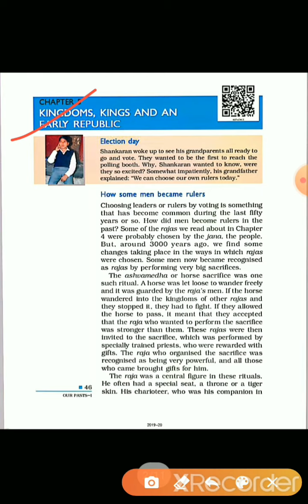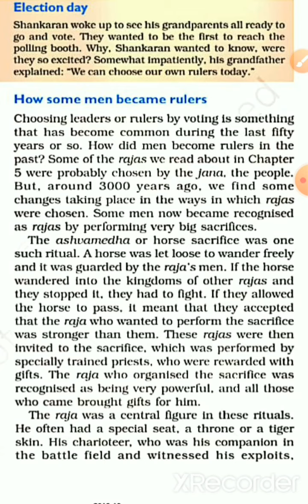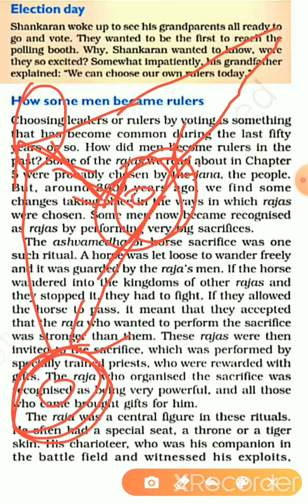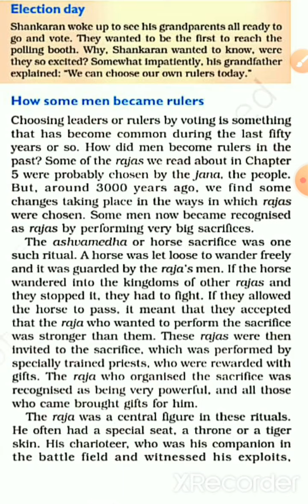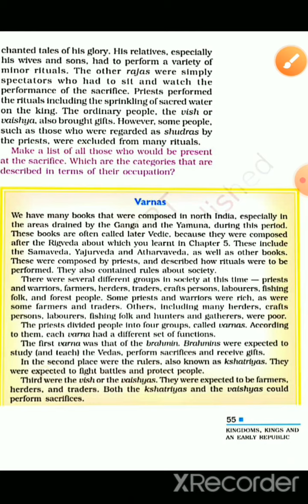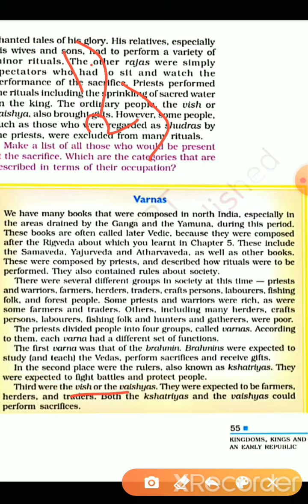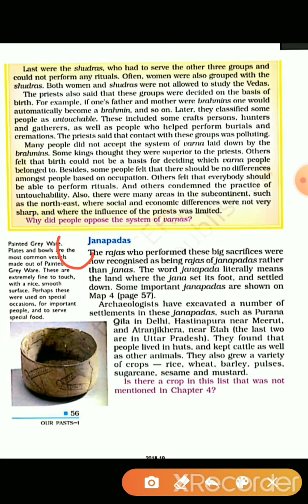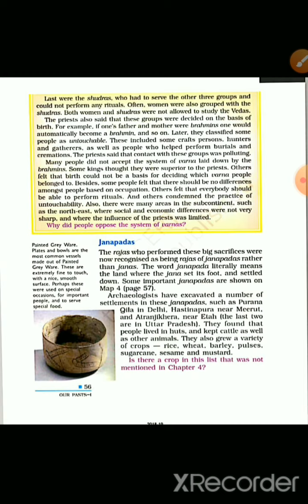Class-6th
History Chap-5